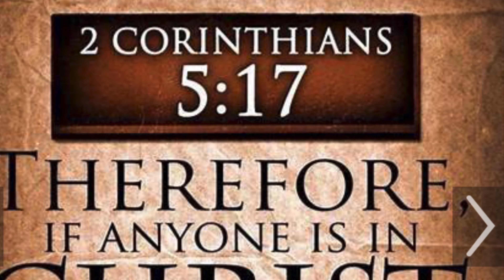Mother or an Monster